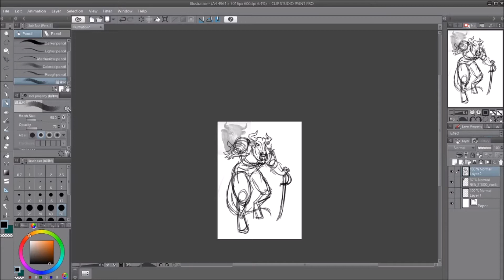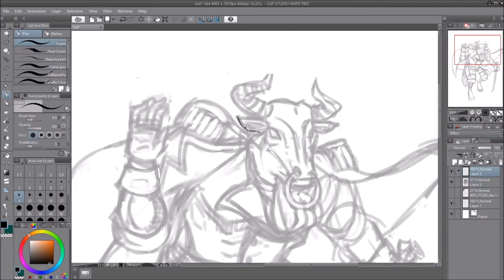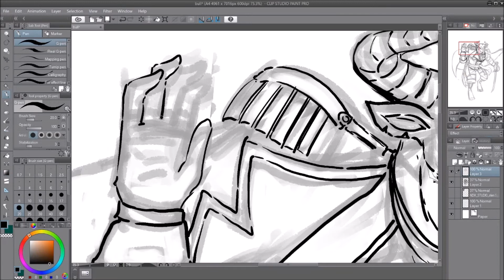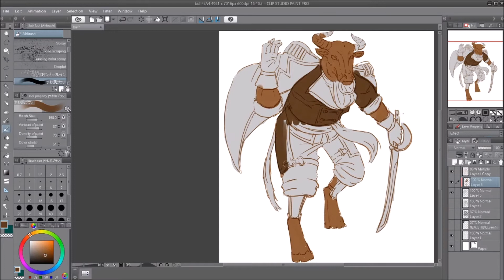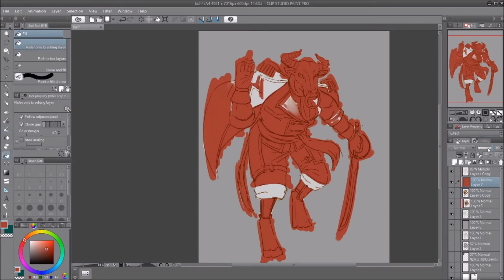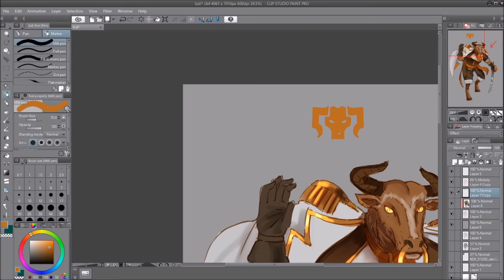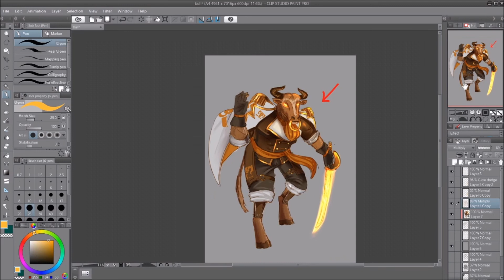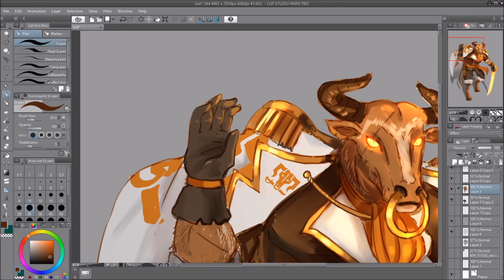Backstory and Chill | Bartholomew: The Agent